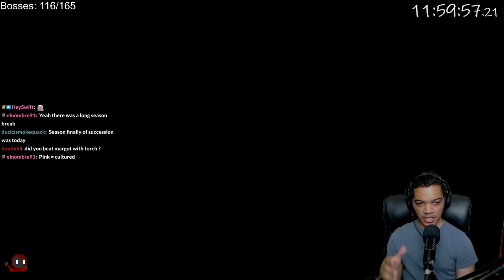All Elden Ring Bosses, TORCH ONLY [Part 2]